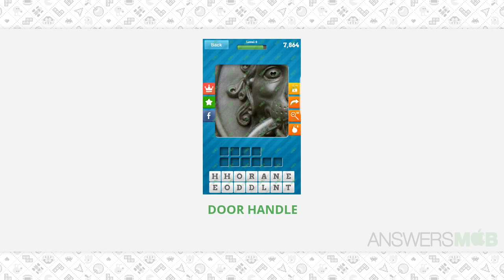Close Up Pics Level Level 8-9 Answer - AnswersMob.com